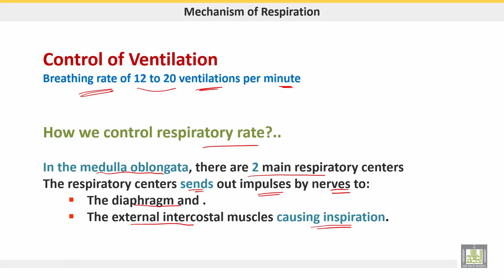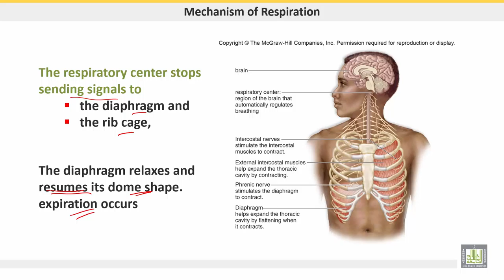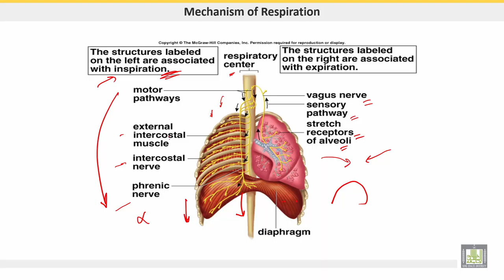علم الحيوان Zoology | الوحدة 8 | Control of ventilation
الوحدة 8 : Respiratory system
الدرس 4 : Control of ventilation
How we control respiratory rate?